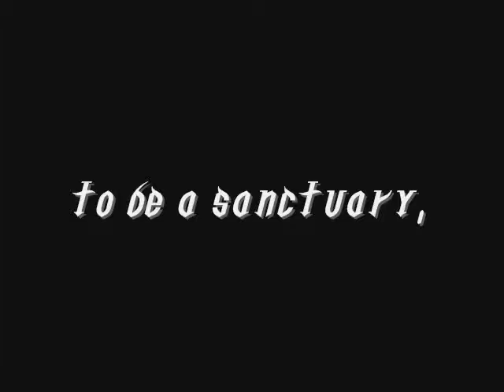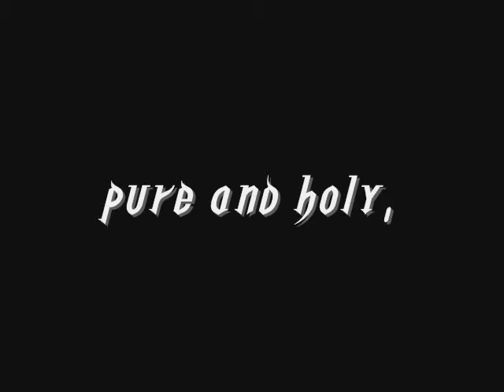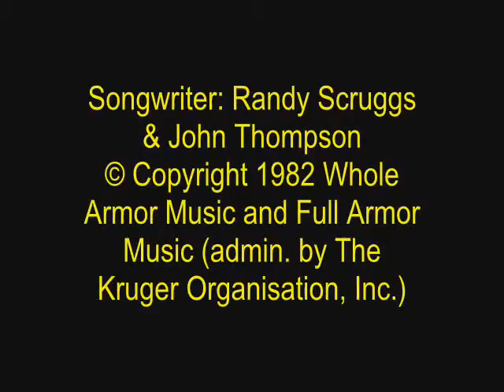Rocky M V - Sanctuary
"Sanctuary" by Rocky M V.
Songwriter: Randy Scruggs & John Thompson

Lyrics:

pure and holy, tried and truth.
With thanksgiving,
I'll be a living sanctuary for You